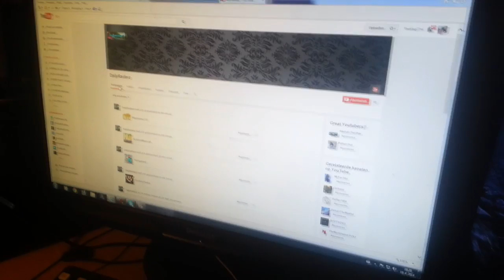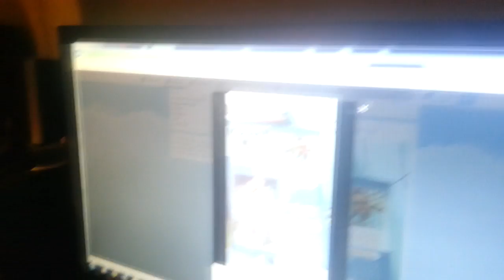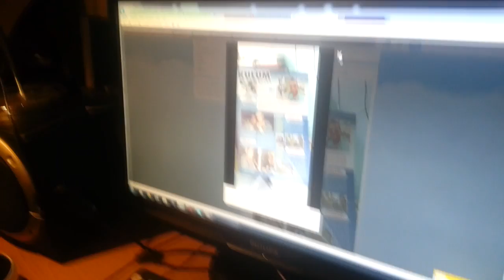UitgaansVLOG met Paul,Chiel en Roy!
Op mijn kanaal vind je de leukste filmpjes over Call of Duty, Battlefield, Assassin's Creed en nog veel meer!